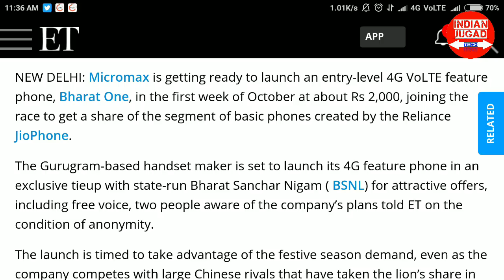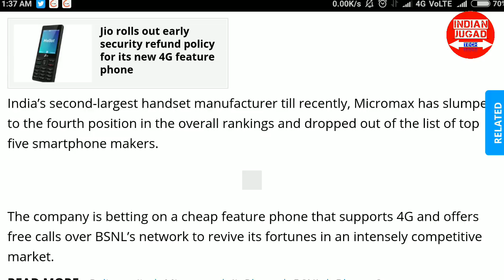Micromax 4G feature Phone: teams up with BSNL to launch JioPhone competitor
Micromax is getting ready to launch an entry-level 4G VoLTE feature phone, Bharat One, in the first week of October at about Rs 2,000, joining the race to get a share of the segment of basic phones created by the Reliance JioPhone.
The Gurugram-based handset maker is set to launch its 4G feature phone in an exclusive tieup with state-run Bharat Sanchar Nigam ( BSNL) for attractive offers, including free voice, two people aware of the company’s plans told ET on the condition of anonymity.
The launch is timed to take advantage of the festive season demand, even as the company competes with large Chinese rivals that have taken the lion’s share in the smartphone segment.
The partnership could give competition to the Jio Phone, which runs on the Reliance Jio Infocomm network, and could in turn benefit BSNL, which has subscribers in the rural and remote areas of the country where feature phones are used more than smartphones.
“The idea is to have a device that can give competition to Reliance’s Jio Phone… there is a huge market of 500 million feature phone users who would want to have more than one option,” said a Micromax executive directly involved in the planning.
Jio festive Navratri Offer Jiofi in Rs.999